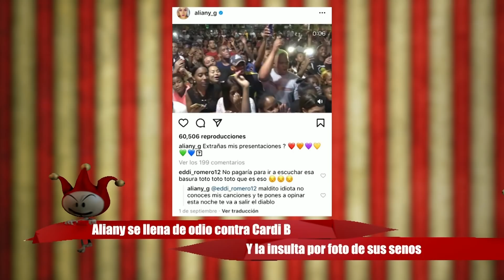Aliany se llena de odio contra Cardi B y la insulta por foto de sus senos